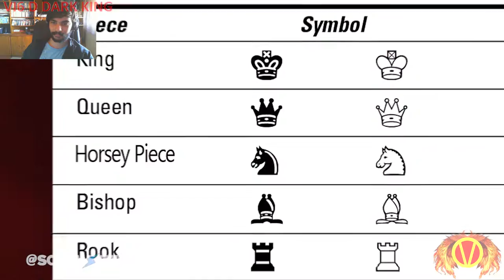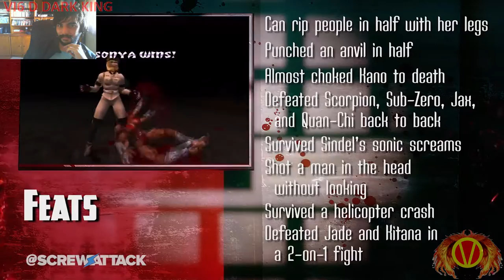Let's Watch (Reaction) DEATH BATTLE (Cammy VS Sonya) [Street Fighter VS Mortal Kombat]